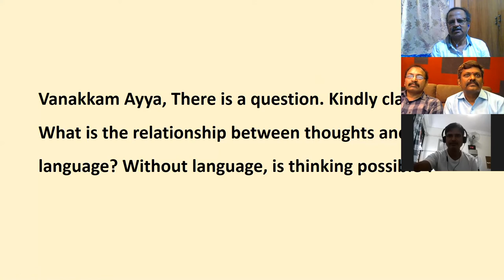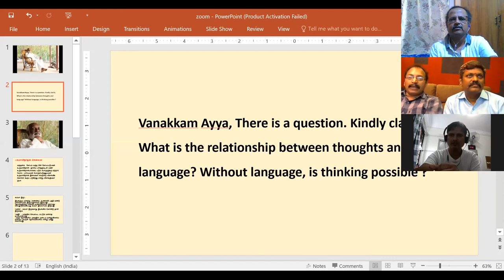கேள்வி பதில்கள் - 25-04-2020 - ஜீவமணி-சரவணன் - Sathsang